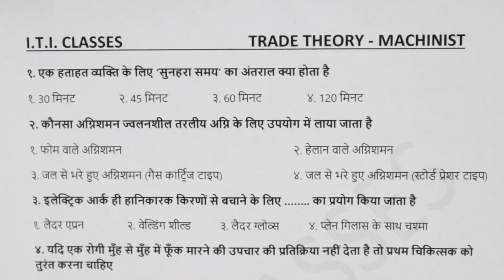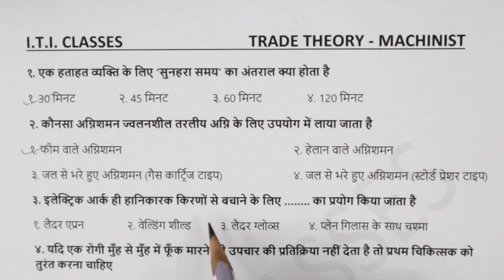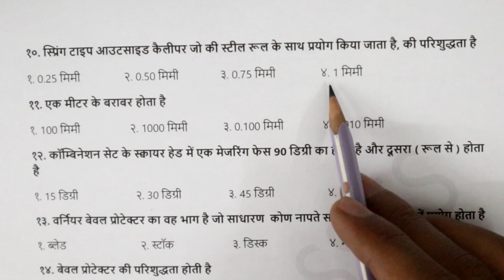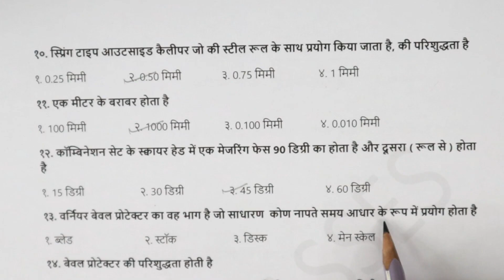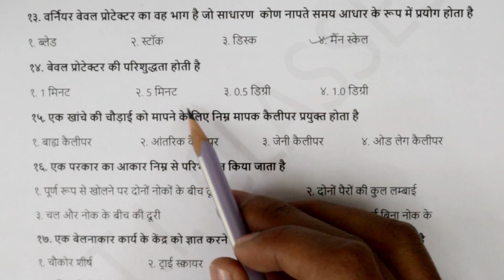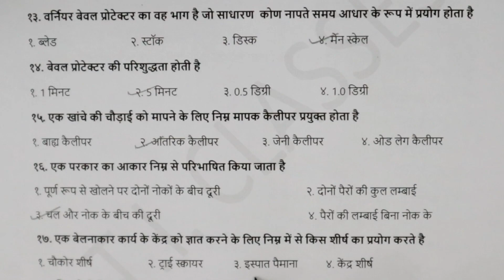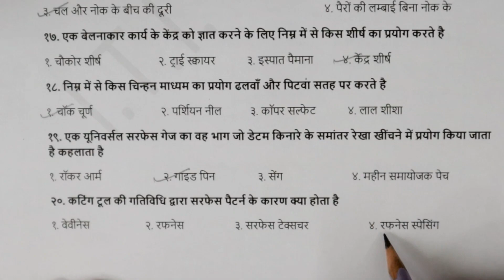ITI Machinist Trade Theory (मशीनिस्ट थ्योरी) Important MCQs | ITI Classes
इस वीडियो में, मै आपको ट्रेड थ्योरी मशीनिस्ट से महत्त्वपूर्ण प्रश्न और एग्जाम में आये हुए प्रश्न कराऊंगा जो आपकी आने वाली परीक्षा में काफी  में मदद करेंगे।

In this video, I will give you important questions and exam questions from Trade Theory Machinist who will help you a lot in your upcoming exam.